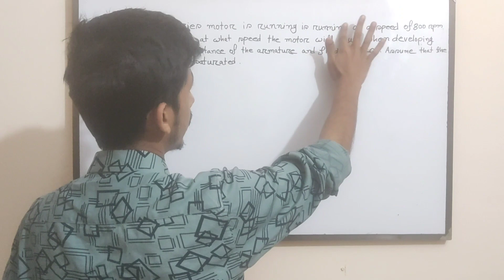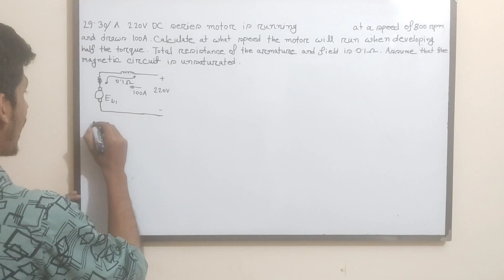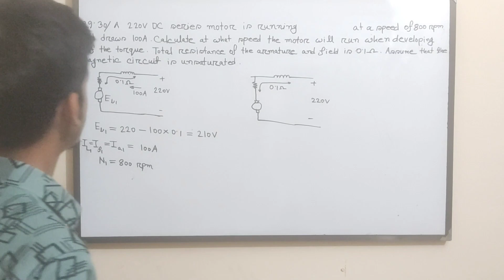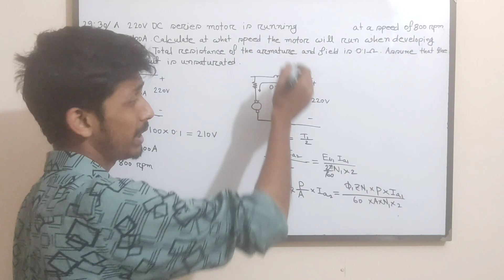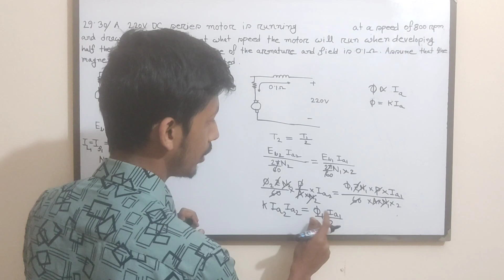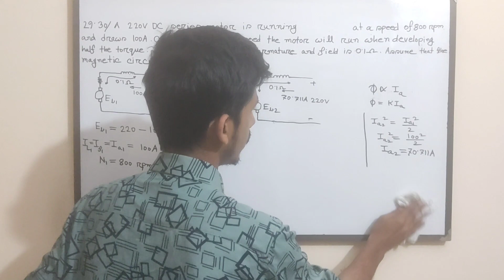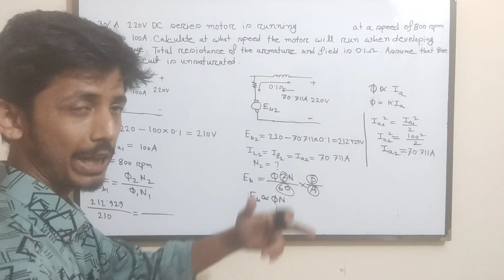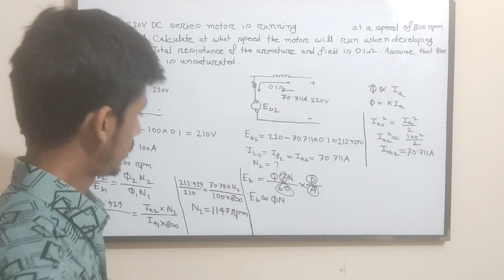40. DC Motor Math Solution Bangla || Class 34 || DC Motor Bangla Tutorial